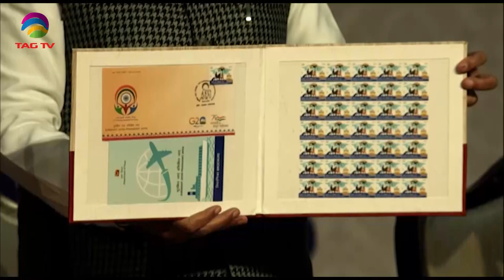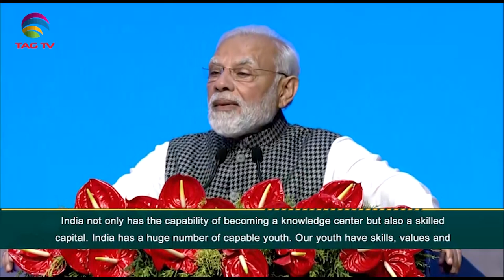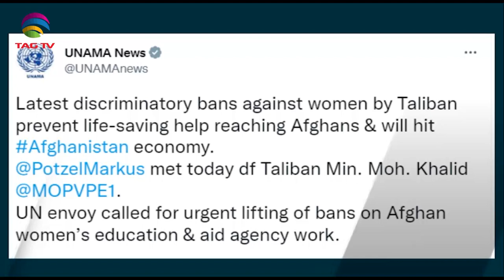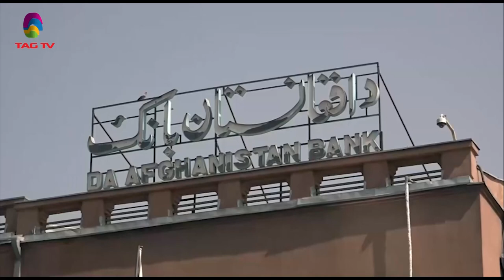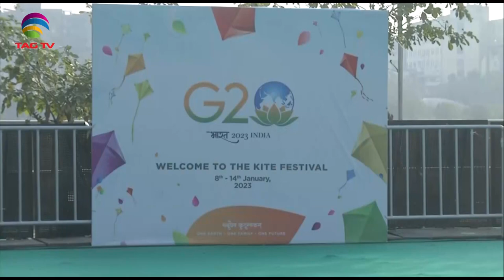South Asian Newsline, January 09, 2023